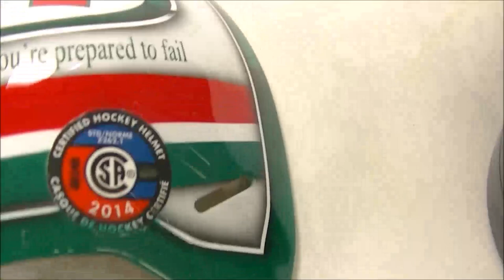Timelapse Airbrush - Goalie Mask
Timelapse painting on Goalie Mask.
PPG Paint
Iwata and Richpen Airbrushes.